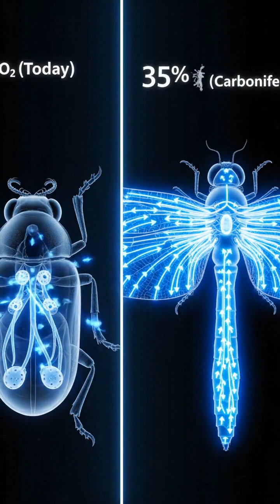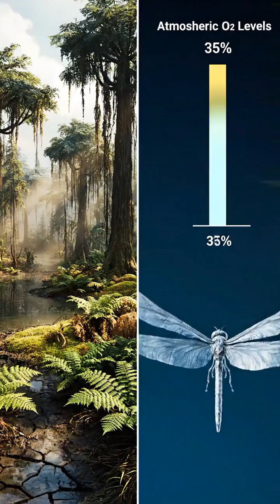Life Million Years Ago | Ancient Insect Swarms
The most terrifying predators of life a million years ago weren't always the ones with giant teeth or claws. Sometimes, the deadliest threat came in the form of a living, chittering plague: Ancient Insect Swarms. This documentary explores one of the most horrifying and overwhelming survival challenges our ancestors ever faced.

Our journey follows a tribe of early hominids as their world is suddenly turned into a nightmare. A shift in the climate or a mass hatching event unleashes a swarm of giant prehistoric insects, possibly massive locusts or dragonflies, numbering in the billions. Witness the sky turn black as the sun is blotted out by a deafening cloud of wings. See how this unstoppable force devours every leaf, every plant, and every scrap of food in its path, bringing the threat of immediate starvation.

This exploration into life a million years ago showcases the desperate resilience of early humans. Pushed to the brink, they must use their intelligence to survive an enemy they cannot fight. See them seal themselves in caves, use the acrid smoke of massive fires to create a protective barrier, and endure the psychological terror of a world consumed by insects. This is the story of how our ancestors survived a living apocalypse, a testament to their ingenuity when faced with an overwhelming force of nature.